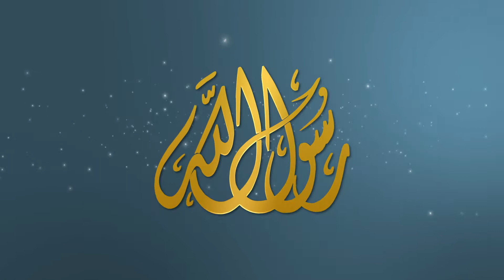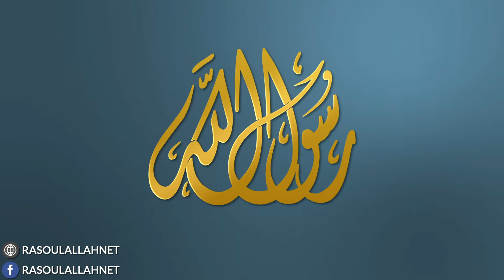قد فرض الله عليكم الحج فحجوا